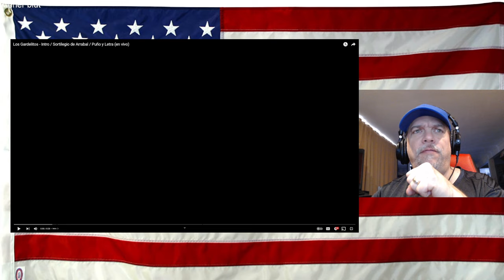Los Gardelitos - Intro / Sortilegio de Arrabal / Puño y Letra (en vivo) - REACTION - First Time